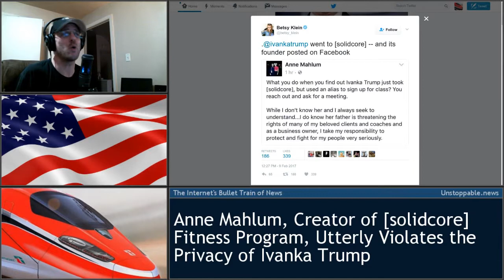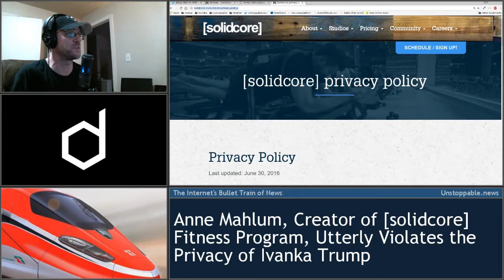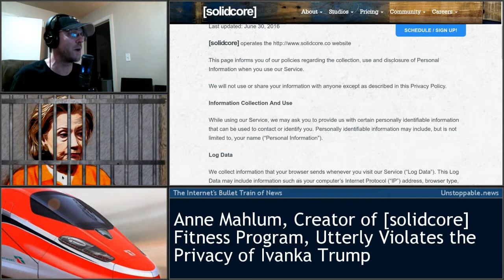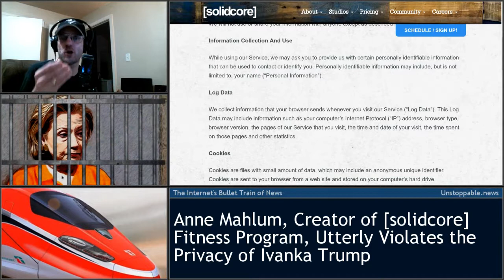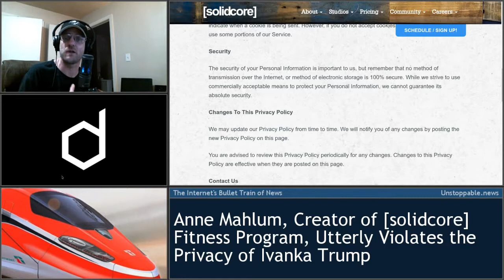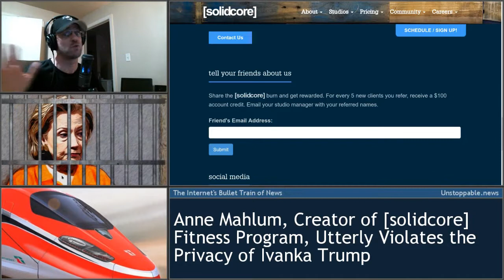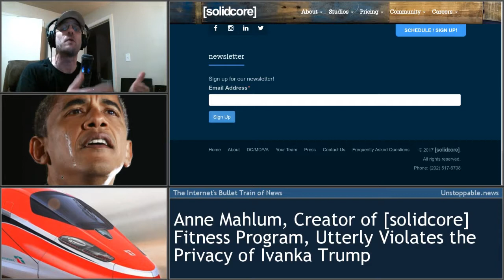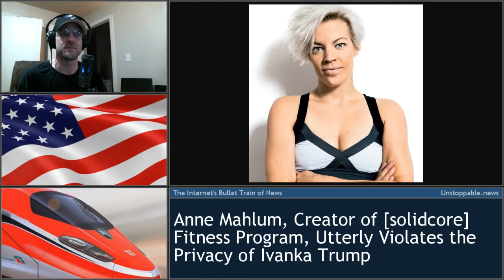IVANKA TRUMP- Anne Mahlum,CEO,violate Own Privacy Policy- Hot News